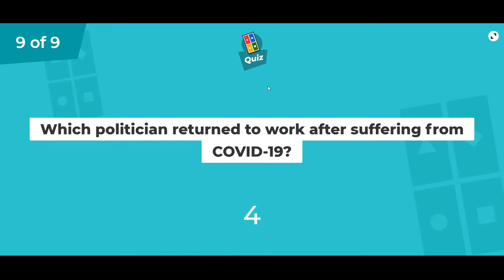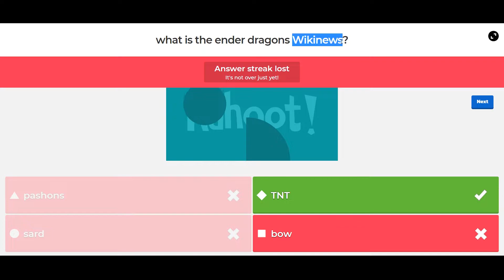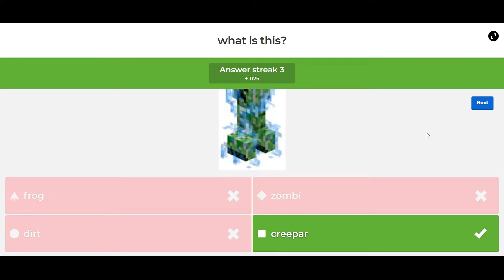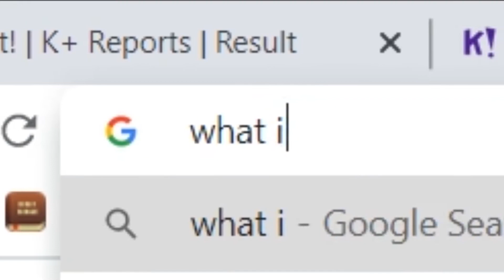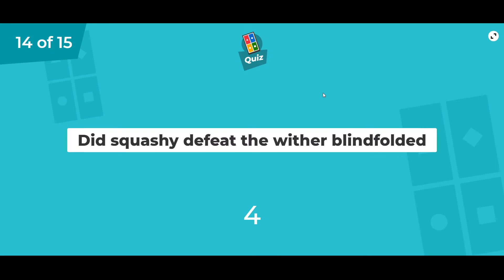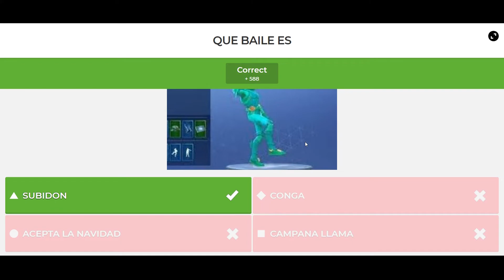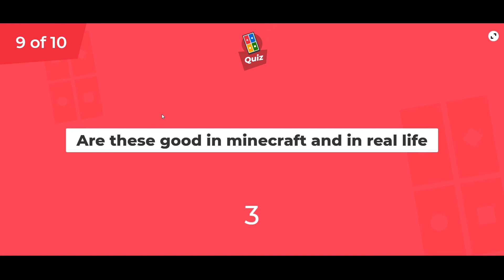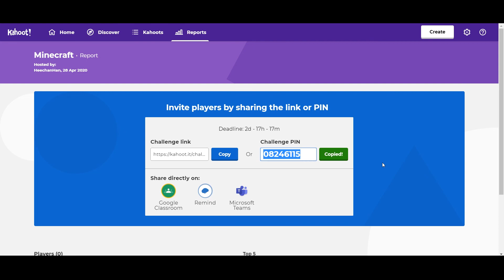A 1000IQ Genius Plays Stupid Kahoots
like for more incorrect grammar

Kahoot! is a game-based learning platform, used as educational technology in schools and other educational institutions. Its learning games, "Kahoots", are user-generated multiple-choice quizzes that can be accessed via a web browser or the Kahoot app.